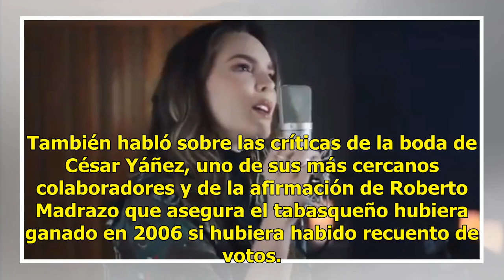Video. La cantante Belinda reaparece en acto de López Obrador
La cantante Belinda fue captada en un evento del presidente electo Andrés Manuel López Obrador. Mientras Obrador saluda a la gente de Morelos, Belinda espera a que el presidente la vea. López Obrador se da cuenta de la presencia de Belinda y hace una pausa para abrazar y saludar a la cantante.  Post...